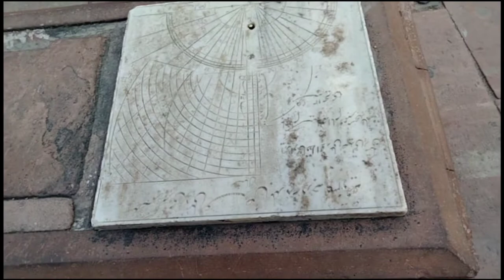jamaMasjid purane Jamane ki ghadi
jama masjid ka khubsurat najara

जामा मस्जिद का खूबसूरत नजारा एक बार जरूर देखें बहुत अच्छा लगेगा यहां पर आप लोग एक बार जरूर घूमने आए बहुत ही खूबसूरत जगह है बहुत अच्छा लगेगा yah masjid purani Delhi 6 mein hai

1.masjid
2.masjid
3.masjid vlogs
4.masjid Delhi ki
5.masjid jama masjid
6.masjid Imran knowledge vlogs
7.masjid ghumne ki kahan par hain
8.masjid 2022
9.masjid ki video
10.masjid ghumne ki jagah
11.masjid 2022 ki video
12.masjid
13.masjid Delhi mein Kahan kahan hai
14.masjid India ki
15.masjid Pavitra jagah hai
16.masjid Jannat ka darwaza
17.masjid khubsurat Kahan kahan hai
18.masjid Bharat ki
19.masjid kaisi lagti hai
20.masjid jama masjid ki video
21.jama masjid ki video
22.masjid mein kya kya hota hai
23.masjid kya hai
24.masjid 2022 Delhi
25.masjid Delhi
26.masjid vlogs
27.masjid namaz padhne ki jagah hai
28.masjid mein namaj padhe
29.masjid namaz
30.masjid Nawaz ki video
31.masjid masjid masjid ki video
32.masjid Imran knowledge vlogs
33.masjid ghumne Kahan jaen
34.masjid purani Delhi ki
35.masjid ke naam
36.masjid Kahan kahan hai
37.masjid 2022 India